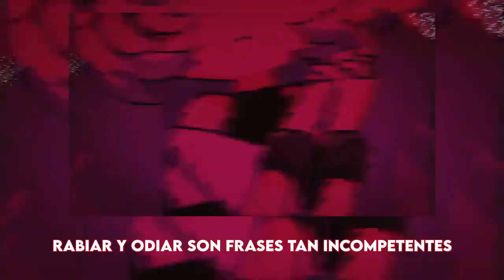Mafumafu - Crossword Puzzle / クロスワードパズル【Cover Español Latino】0uter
[- Aspectos técnicos -]

Interprete: @0uter
Mix: @0uter
Letra: @0uter

¡El cover que has escuchado es de "Crossword Puzzle" de @uni_mafumafu  !

‖⇒ ¡Apóyame!

Esta es la letra

El enigma debes resolver
Revelalo con la verdad
Si no logras descifrarlo bien
Tu futuro puede ser fatal

Luchar, luchar, luchar
Y revelar si yo tambien podre cambiar

Sumar, tambien restar
Sera igual
¿A quien le tocara poder jugar?

El mundo en piezas quedo, tu corazón también
Para poderlo unir algo falta
Soy el noveno y me responderás
Ra tata Ra tata
Hay magia en todo el lugar

Rabiar y odiar son frases tan incompetentes
El crucigrama espera que responda otra vez
Detesto su manera,  nunca placentera  ¡dime a quien deberia de odiar!
De espalda o de frente, mis alrededores
No me acercaran a ese amor jamás
Vas a comprender, sonriéndole
Apresurate, apresurate
A la derecha mi debilidad, me impide descifrar el crucigrama

This video follows Fair-Use Rules. The video was made for Artistic Expression.